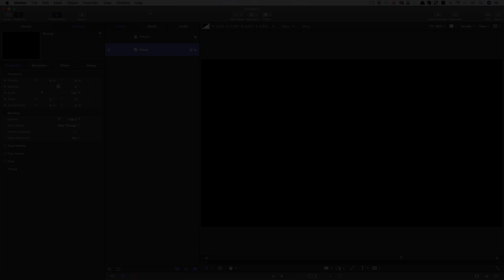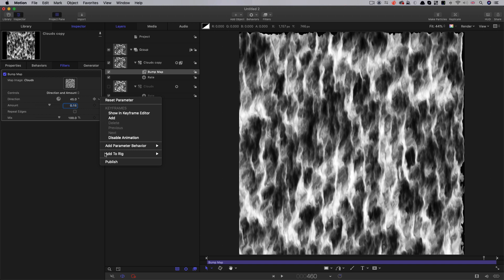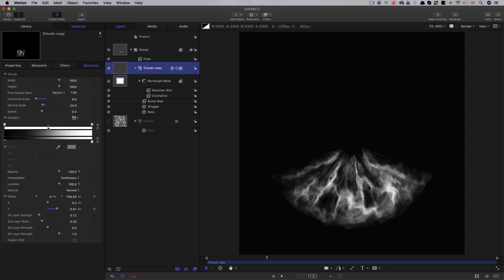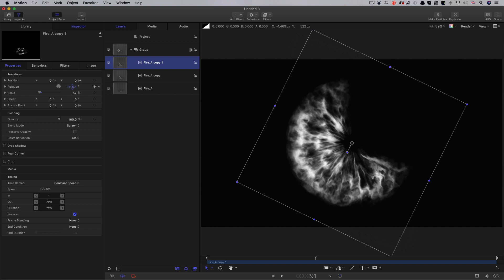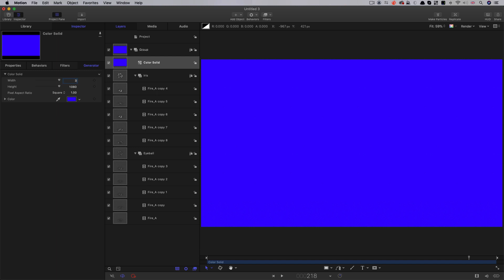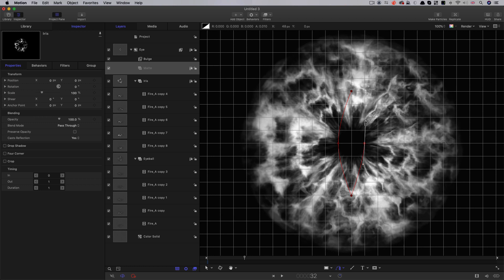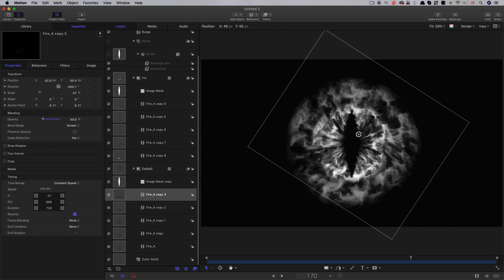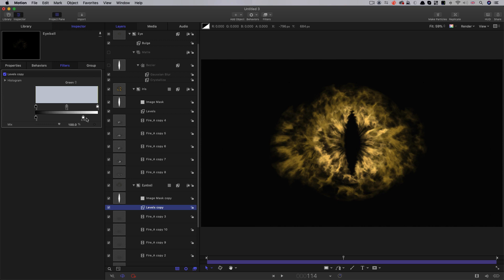Apple Motion: Eye of Sauron Tutorial Part 1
It's not going to win an Academy Awards for visual effects (!) but here's a fun tutorial that looks a creating the popular Eye of Sauron effect from LOTR using only the tools inside Apple Motion. Part One (of maybe several) in which we look at the basics of creating the eye elements.